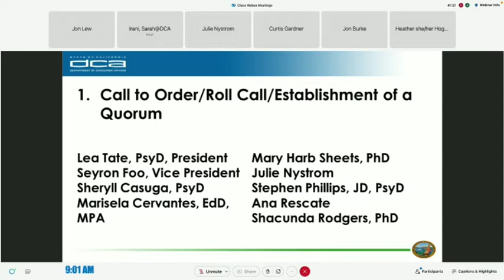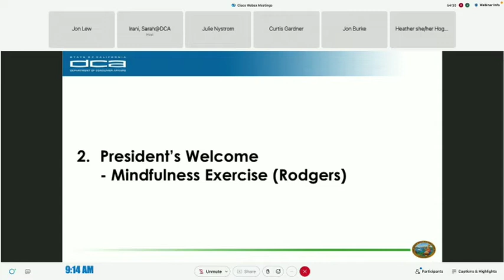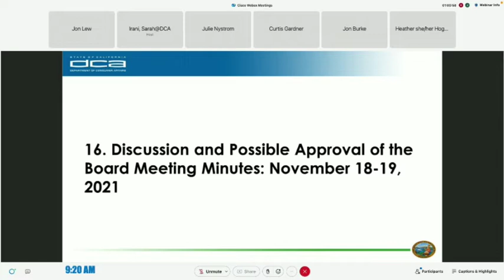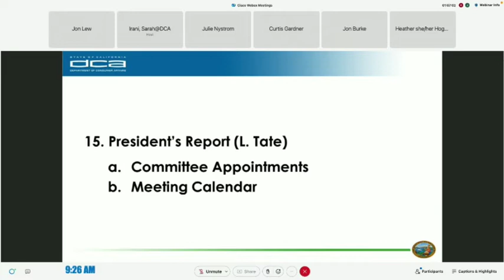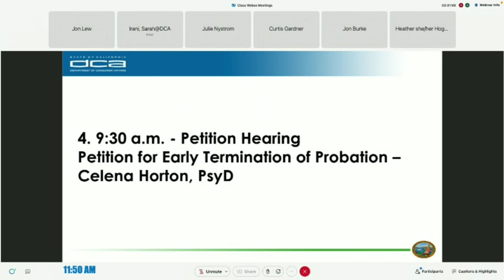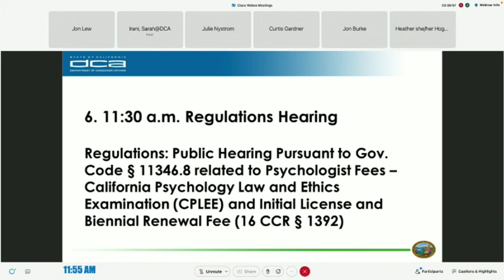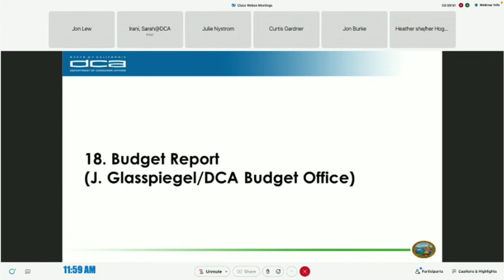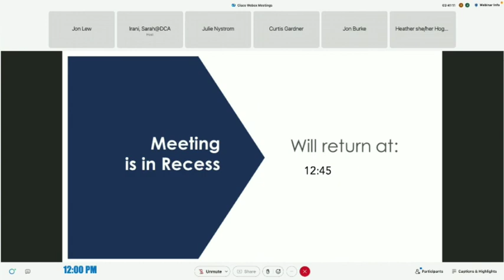Board of Psychology Meeting (part 1) - February 17, 2022